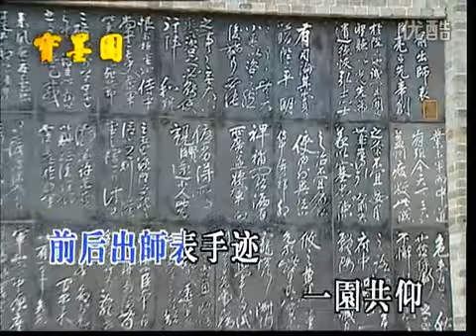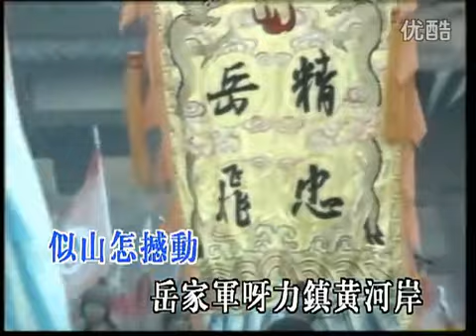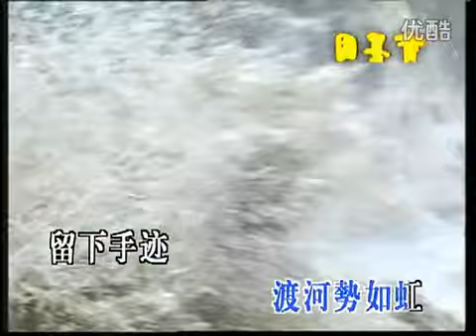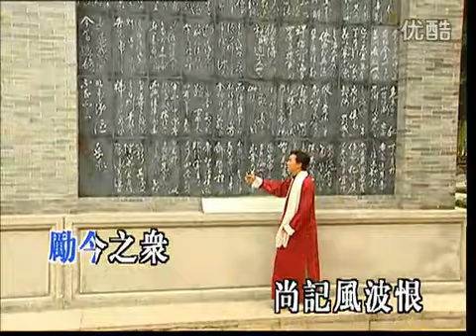005 粤曲小调《宝墨园专辑》文武英风 姚志强 高清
005 粤曲小调《宝墨园专辑》文武英风 姚志强 高清